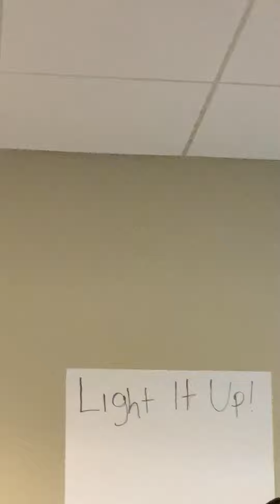Light It Up Workshop— Lady Kim Henderson, Forest Park Community Church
Light It Up MOVEMENT (Matt. 5:14-16) “You are the light of the world. A city that is set on a hill cannot be hidden. Nor do they light a lamp and put it under a basket, but on a lampstand, and it gives light to all who are in the house. Let your light so shine before men, that they may see your good works and glorify your Father in heaven.”